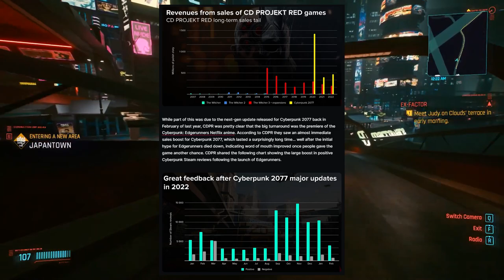[Vinesauce Fan-Edit] Vinny - Cyberpunk 2077: The Fresh Shrimp Cut (Part 19)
After 5 months, Vinny returns to Night City to conclude business with Takemura... and check out the 1.3 Patch.